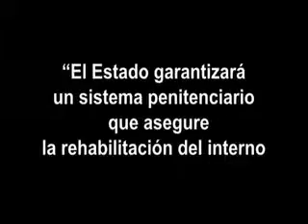Descentralización Prisiones Art. 272